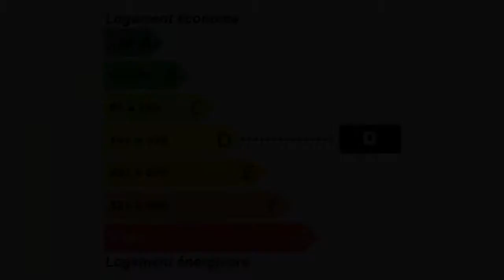Mouchard Maison à vendre 8 pièces, 5 chambres (39330) MOU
Pour plus de détails sur ce bien ___________________________________________________________________________________________3D IMMOBILIER France Achat / Vente Maison Mouchard Maison Surface habitable 145m² - Chambres 5 chambres - 8 pièces - DPE 230 - Emissions de GES 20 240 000,00 € Maison Standard Jura Franche-Comté 39330

Retrouvez nous sur facebook Retrouvez nous sur twitter